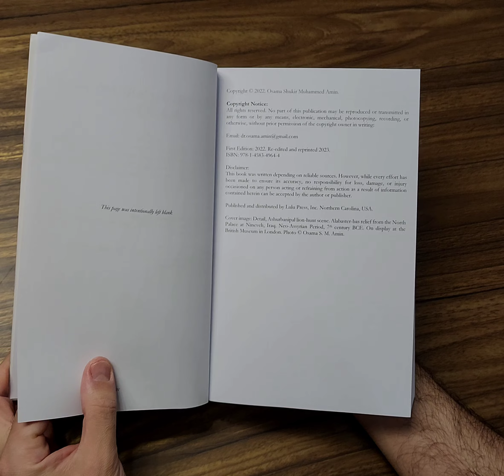MRCP(UK) and MRCP(I) Best of Fives, Prof Osama Shukir Muhammed Amin FRCP, FRCPI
Sneak peek, my MRCP self-assessment books:
"MRCP(UK) and MRCP(I) Part I Best of Fives, Volume I", published in 2022.
* 732 bests of fives in 518 pages over 5 chapters.
* Assess the candidates’ knowledge in cardiology, pulmonology, renal medicine (as well as acid-base balance, electrolytes, and urology), gastrointestinal medicine and hepatology, and finally neurology (as well as stroke medicine, medical ophthalmology, and psychiatry).
Good luck 👍
Osama Shukir Muhammed Amin MRCP, FACP, FAHA, FRCP(Edin), FRCP(Glasg), FRCP(Ire), FRCP(Lond), FRSA